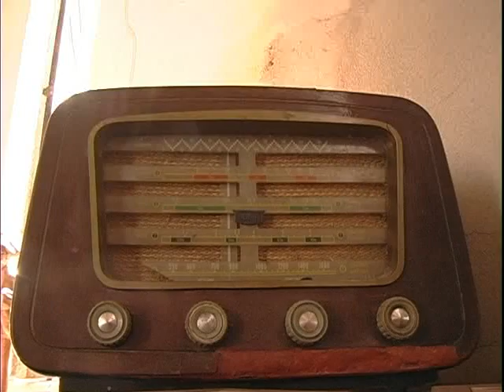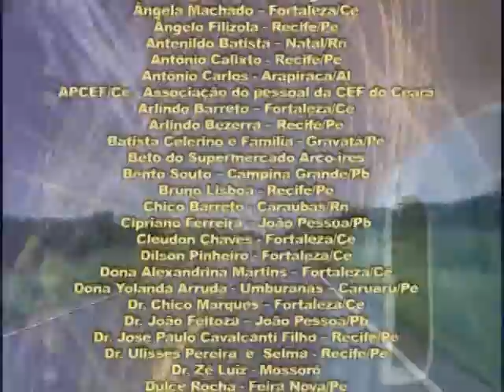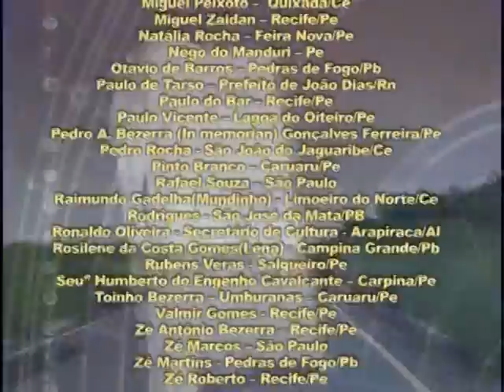Raimundo Caitano e Ivanildo Vila Nova - Uma longa caminhada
DVD completo gravado em Fortaleza-CE